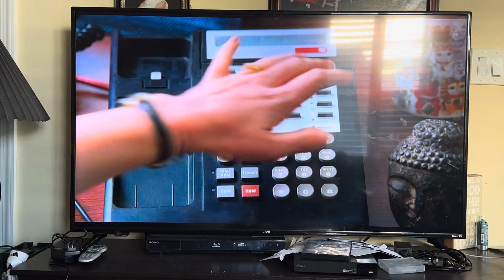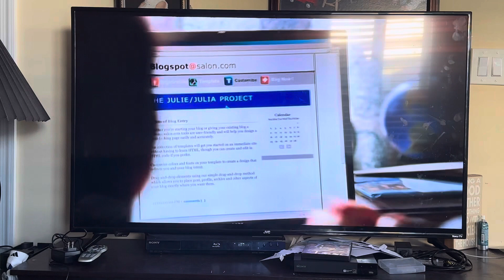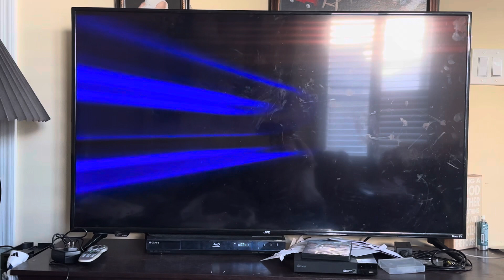Julie & Julia 2009 Trailer